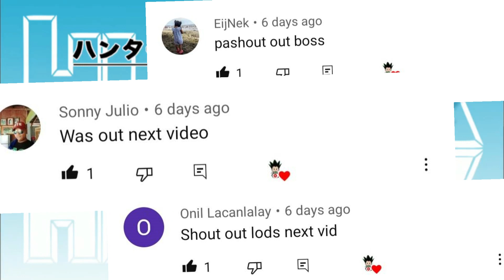Top 7 Scenes ng Manga na CENSORED sa HXH Anime (2011)! | Hunter X Hunter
Kamusta? Ako po si J.E. at nandito kayo ngayon sa J.E. TV Anime - Hunter X Hunter, kung saan ko tinatalakay ang napakagandang mundo ng mga hunters, kung gusto nyo namang sumama sakin  sa kapana-panabik na paglalayag ng mga Pirata para hanapin ang One Piece, maaari po kayong pumunta sa isa pa nating Channel na aking pinangalanang J.E. TV Anime - One Piece sa pamamagitan ng pagclick sa Link na ito: